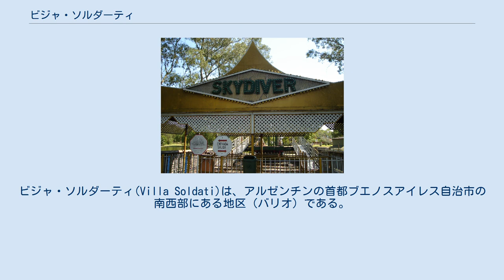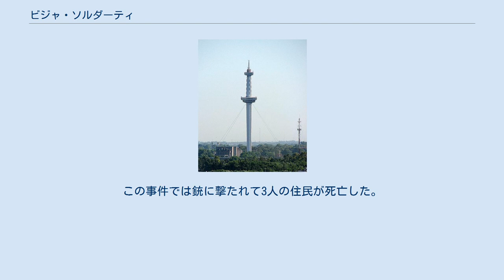ビジャ・ソルダーティ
ビジャ・ソルダーティ(Villa Soldati)は、アルゼンチンの首都ブエノスアイレス自治市の南西部にある地区（バリオ）である。
コムーナ8に属しており、2001年の人口は41,228人である。
 地区住民の40%は1973年から1979年にかけて開発された公営住宅に住んでいる。
2月27日通り、コロネル・エステバン・ボノリーノ通り、ヘネラル・フランシスコ・フェルナンデス・デ・ラ・クルス通り、バレーラ通り、モレーノ通り、カスタニャレス通り、エスカラーダ通りで他地区と隔てられている。
 1908年、今日のビジャ・ルガーノ地区とビジャ・ソルダーティ地区を含む地域は、ホセ・ソルダーティ博士によって「ビジャ・ルガーノ地区」として建設された。
最初の区画は1911年に売却されたが、地形的理由から頻繁に洪水に悩まされ、地域の大部分が未開発のまま残った。
1930年代に巨大なバスク乳製品工場が設立されたが、1936年には地区内に廃棄物の最終処分場が建設され、地区の将来的な成長の望みをくじいた。
 1962年6月11日朝には地区内の踏切で列車とバスが衝突するビジャ・ソルダーティ踏切事故が起こり、43人（ほとんどが子ども）が死亡した。
1972年、正式にビジャ・ルガーノ地区から分離されてビジャ・ソルダーティ地区となった。
 軍事政権に指名されたオスバルド・カッチャトーレ市長の任期中、地域は劇的な変化を受けた。
カッチャトーレ市長はブエノスアイレス都市公園というアミューズメントパークの建設を通じて、市の最貧地区だったビジャ・ソルダーティ地区の活性化を企て、最終処分場だった場所に1977年に建設が行なわれたが、1980年に開発業者(Interama)が破産し、グループの100万ドル以上もの負債の吸収に関してカッチャトーレ市長と市で論争となった。
結局、このアミューズメントパークは計画入場者数（年間1500万人）を達成したことがないばかりか、最高入場者数を記録した年でも年間100万人に満たない。
 エスタディオ・パルケ・ロカは2006年にビジャ・ソルダーティ地区に完成した多目的スタジアムであり、デビスカップ・アルゼンチン代表のホームとなった。
初めて開催したスポーツイベントとなった2006年のデビスカップでは、パルケ・ロカで準決勝が行なわれた。
2010年12月11日、地区内のインドアメリカーノ公園にある不法占拠地で暴力事件が発生し、警察とアルゼンチン軍がユニットを組み秩序回復に出動する事態となった。
この事件では銃に撃たれて3人の住民が死亡した。